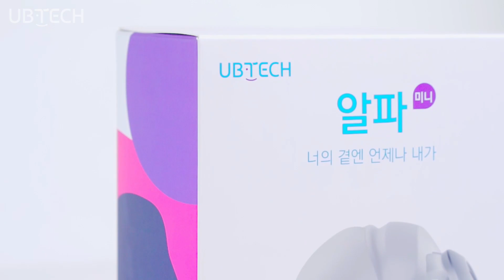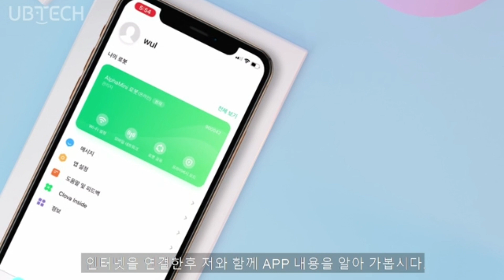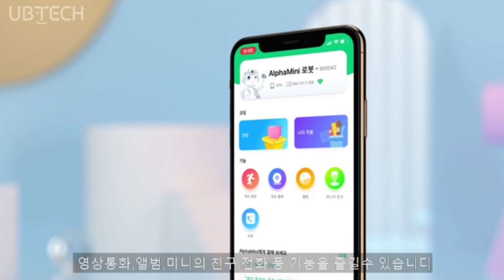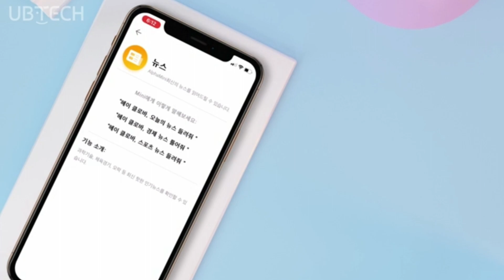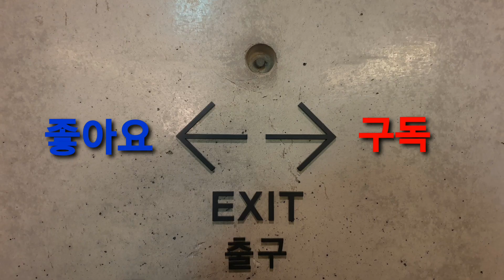유비테크 알파미니 홍보영상 모음 소개.패키지.외부기능.음성대화.어플리케이션 UBTECH AlphMini AI Robot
유비테크 알파미니 홍보영상 모음
소개.패키지.외부기능.음성대화.어플리케이션 UBTECH AlphMini AI Robot

유비테크 코리아의 알파미니 공식 홍보영상 모음입니다